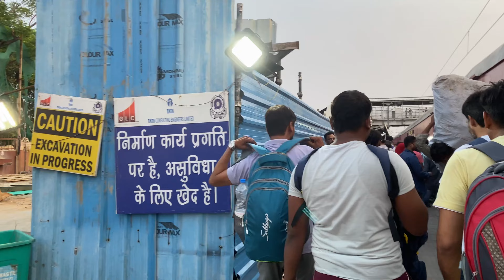Amarnath yatra 2024 || Amarnath yatra via to Pahalgam 2024 || panipat to Jammu || first convey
Jai Baba Barfani
Dosto aaj ki is video ke madhyam se aap sabko Baba Amarnath Barfani ji ke darshan karwane lekar jane wala hu toh video ko last tak zarur dekhein.

Amarnath yatra 2024 - the amarnath yatra holds immense significance as a holy pilgrimage for Hindi devotees who wish to undertake it at least once in their lifetime. Annually, thousands of devotees participate in the Amarnath Yatra, which takes place between the months of June and August. This spiritual journey is organised by the Shri Amarnathji Shrine Board. This year, the yatra will commence on june 29 2024, and will culminate on August 19 2024 . The yatra will commence simultaneously for both routes — the Pahalgam track in the Anantnag district and Baltal in the Ganderbal district. The yatra is undertaken to visit Amarnath Cave, which is one of the most revered pilgrimage sites among Hindus. Located at a height of 3,888 metres in Srinagar, it is considered to be one of the holiest shrines of Lord Shiva. This is the only time in the year when the Amarnath Cave is accessible. The Yatra takes place during Shravani Mela, which falls in the Shravan month, according to the Hindu calendar. However, other epics tell a different story. It says that the Kashmir valley was submerged in water and Kashyap Rishi drained it through various rivers and rivulets. During the same time, Bhrigu Rishi visited the Himalayas and was the first to have the darshan of the holy Amarnath Cave.

The Amarnath Yatra, a sacred pilgrimage to the Amarnath Cave, is a profound expression of faith and devotion. In 2024, the Yatra is set to commence on June 29th and conclude on August 19th, with registration opening on April 15th. Pilgrims can choose between two routes: the traditional Pahalgam route, known for its scenic beauty and gradual ascent, and the shorter Baltal route, which offers a quicker journey with dramatic mountain views. Both routes provide campsites with basic amenities for pilgrims.

For registration, pilgrims must have a valid Compulsory Health Certificate issued after April 8th, 2024, and a government-recognized ID. The registration fee is Rs 150 per person, and it can be done through designated bank branches or online via the official website of the Shri Amarnathji Shrine Board.

An essential part of the Yatra is the Radio Frequency Identification (RFID) card, which ensures the safety and tracking of pilgrims. It must be collected from designated centers in Jammu and Kashmir before starting the journey. Without a valid RFID card, pilgrims will not be allowed to cross the entry control gates at Domel/Chandanwari.

Accommodation options at Pahalgam and Baltal range from guesthouses and lodges to budget hotels, catering to various needs and preferences. Pre-fabricated huts are also available for overnight stays, provided by private contractors through the Shrine Board, available on a first-come, first-serve basis.

The Amarnath Yatra is not just a journey to a holy shrine but a journey within, offering a chance for spiritual reflection and renewal amidst the majestic Himalayas. As preparations for the 2024 Yatra begin, pilgrims around the world look forward to this divine pilgrimage with reverence and anticipation.

In this video, i have shared all information related to amarnath yatra 2024 vlog amarnath yatra 2024 baltal to amarnath paidal yatra - baltal to amarnath cave - amarnath yatra kaise kare - amarnath yatra 2024 registration , amarnath yatra 2024 tatkal registration , amarnath yatra 2024 baltal , amarnath yatra 2024 pahalgam , amarnath yatra 2024 medical registration , so make sure to watch this video till the end to know everything.

Shri amarnath yatra 2024 , amarnath yatra
अमरनाथ यात्रा 2024 अमरनाथ यात्रा लाइव अमरनाथ यात्रा 2024 लाइव अमरनाथ यात्रा कैसे करें अमरनाथ यात्रा व्लॉग अमरनाथ यात्रा 2024
amarnath yatra 2024 baltal
amarnath yatra 2024
amarnath yatra